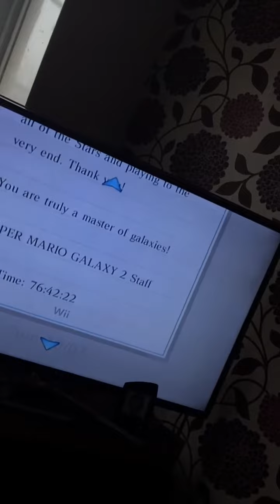Channel Update + Why I've been gone